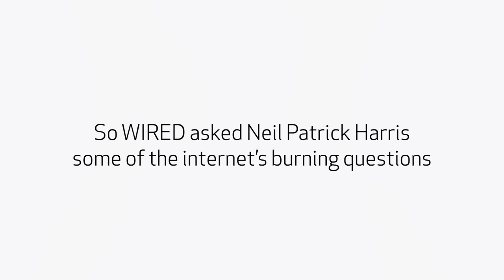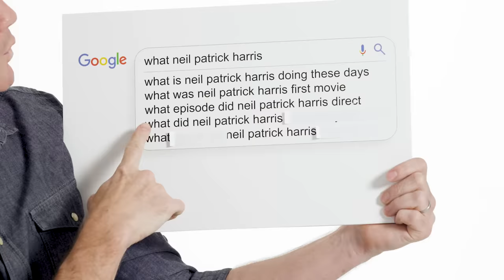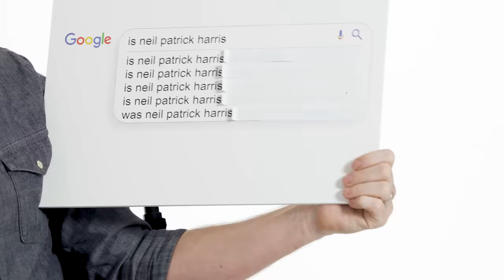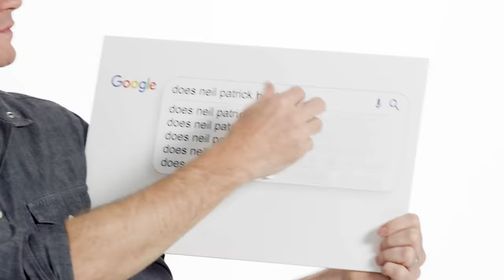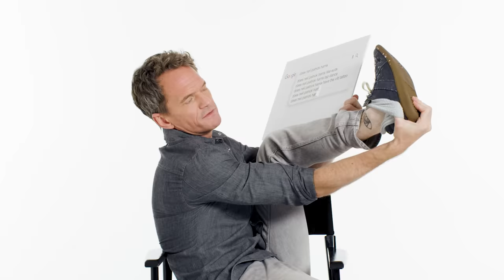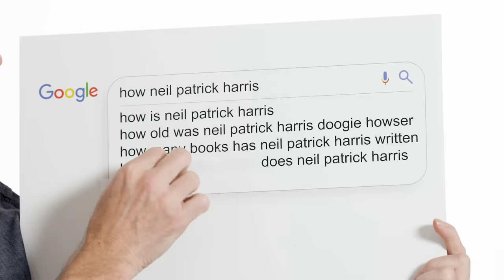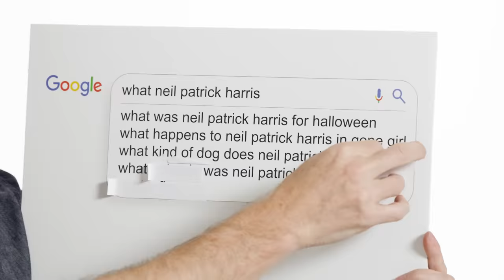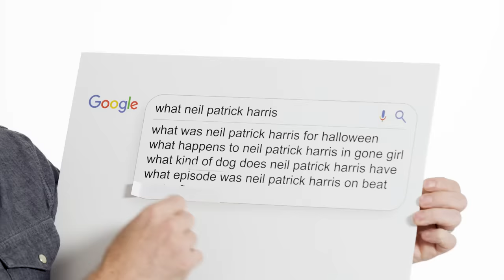Neil Patrick Harris Answers the Web's Most Searched Questions | WIRED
Neil Patrick Harris takes the WIRED Autocomplete Interview and answers the internet's most searched questions about himself. What was Neil Patrick Harris's first movie? Is Neil Patrick Harris the new Doctor Who? Is he really a magician? Does he watch Cobra Kai? How old was he when he made Doogie Howser? Neil answers all these questions and much more!

Director: Katherine Wzorek
Director of Photography: Brad Wickham
Editor: Ron Douglas
Talent: Neil Patrick Harris
Line Producer: Joseph Buscemi
Associate Producer: Samantha Vélez
Production Manager: Eric Martinez
Production Coordinator: Fernando Davila
Talent Booker: Paige Garbarini
Camera Operator: Lauren Pruitt
Audio: Gabe Quiroga
Production Assistants: Carlo Betia and Ryan Coppola
Gaffers: Cody Blevins and Gautam Kadian
Groomer: Yev Write-Mason
Post Production Supervisor: Alexa Deutsch
Post Production Coordinator: Ian Bryant
Supervising Editor: Doug Larsen
Assistant Editor: JC Scruggs
Junior Editor: Paul Tael